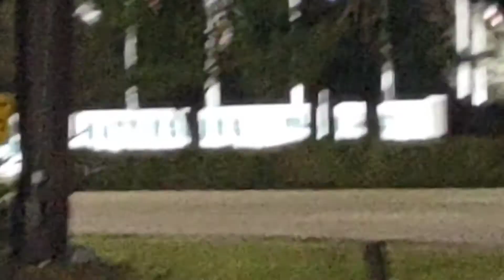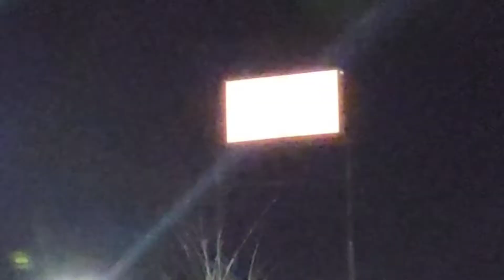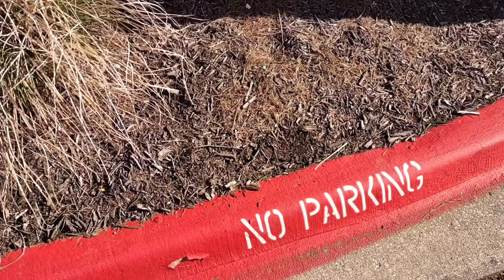I Played Hide And Seek With 115 People for Unspeakable...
I was there and I lost...

Video came out good lol